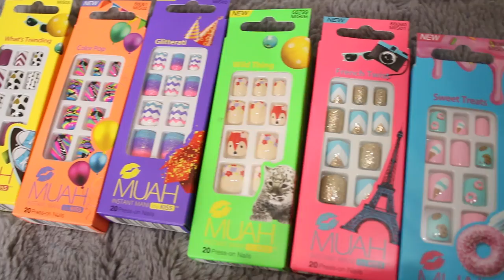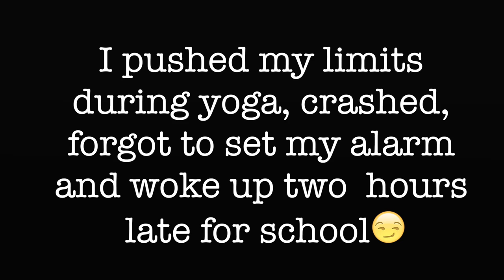What Happens When Girls Can't Sleep! (Part 2) | Sasha Morga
MUAH by KISS Nails available at Walmart for $3.47

Hey guys!! In todays video I'm doing Part 2 to What Happens When Girls Can't Sleep! You guys all really liked part one and you wanted a part two, so that's what todays video is about! See you guys in my next video! xoxo, Sasha
~Social Media~